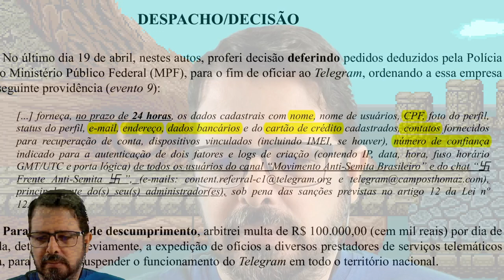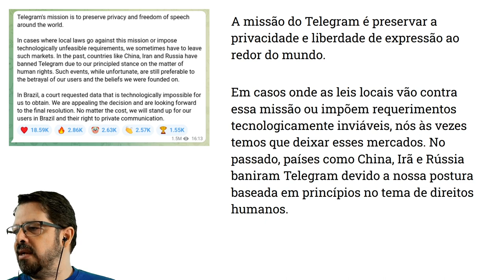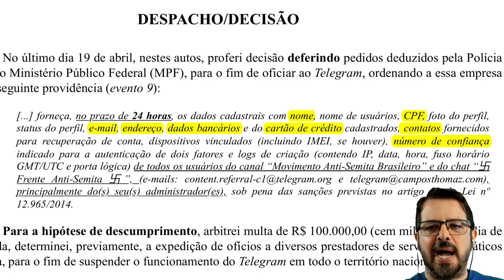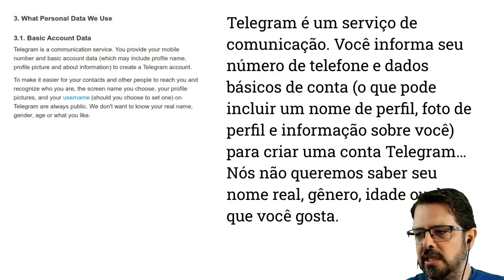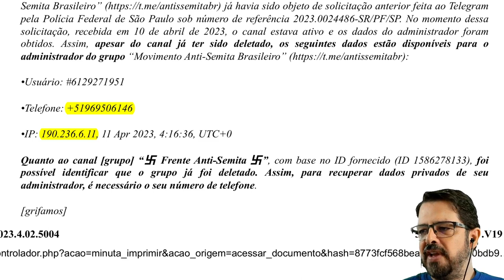Telegram Bloqueado: de quem é a culpa?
Porque estamos com o aplicativo de mensagens Telegram bloqueado no Brasil? O que exatamente aconteceu? O Telegram está se recusando a colaborar com a justiça brasileira?